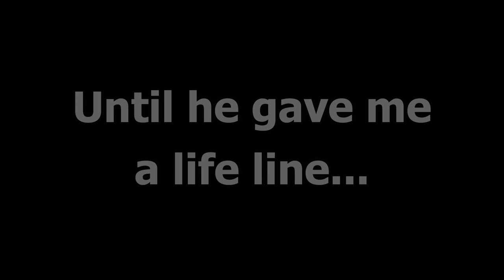Bobsled bonanza but it's always variant | Very Heavy Machinery! | Mega Challenged Series | Part 2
Special Mention to this fellow gentleman: Detara (He/she) is not
uploading pvz challenge videos anymore, I am a big fan
of @Detara, @RCCH @Bihnpvz, and @Samen, So I want to
continue the challenges he/she is making by temporarily
taking his place as uploading pvz videos.
Plants Vs. Zombies Mod: Pvz Brutal Mode ex plus/Unnamed Mod
Mini-game/level name: Bobsled Bonanza
Challenge Type: Always Variant
Restricted Plants: Tangle Kelp, Spikeweed, Spikerock, Plantern, Jalapeno.

 Recorded by: Mega_TNT (using Bandicam)
 Edited by: Mega_TNT (Using Filmora X)
 Gameplay by: Mega_TNT

Passcode: 125beta3
Chapters:
00:00 Suggestion Presentation
00:09 Failed Attempts (Painful)
00:39 My Great Resolve
00:44 Banned Plants Presentation
00:51 The Plan
01:07 (The Actual Game) Confronting the challenge